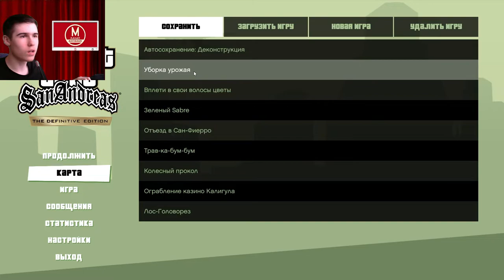Фотосессия - GTA San Andreas The Definitive Edition Сезон 2 Серия 4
Сегодняшние миссии:
  555 We Tip
  Deconstruction
  Photo Opportunity
  Big Smoke's Cash

Карл начинает обустраиваться в Сан Фиерро, но его вновь мучает офицер Тенпенни. Также выясняется что Биг Смоук и Райдер устроили операцию по импорту наркотиков из Сан Фиерро в Лос Сантос.

Роли озвучивали:
  Карл - Young Maylay (рэпер)
  Цезарь - Клифтон Коллинз
  Кендл - Иоланда Уитэйкер
  Тенпенни - Сэмюэл Лерой Джексон
  Джетро - Джон Цурхеллен